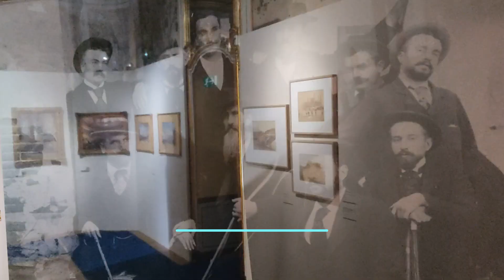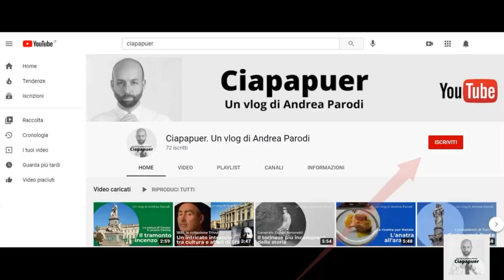L'Ottocento di Carlo Bossoli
Con il Piemonte in zona gialla e la riapertura dei musei si ha la possibilità di (ri)scoprire le mostre aperte e subito chiuse a Torino con il secondo lockdown. E' il caso della Fondazione Accorsi e dell'Ottocento di Carlo Bossoli, a cui è dedicato il vlog di oggi.

La mostra rimarrà aperta (Covid permettendo) fino al 25 aprile 2021.

Nella Torino di metà Ottocento irrompe la figura di un pittore. Arriva dal Ticino e lascerà un forte impatto in città, diventando una sorta di «reporter» di tutti i grandi eventi degli anni d’oro del Risorgimento torinese.
Il suo nome è Carlo Bossoli.